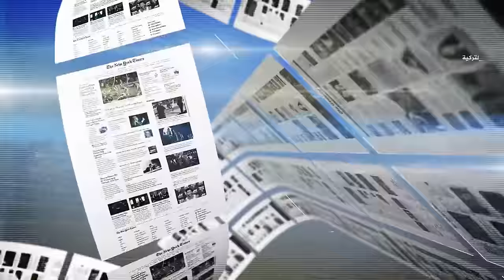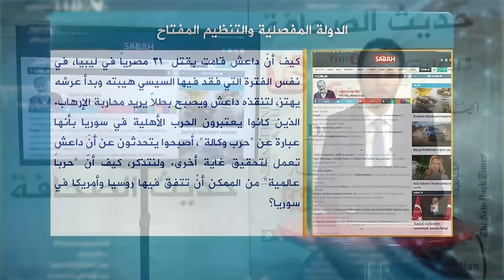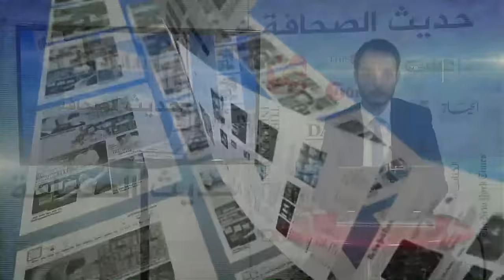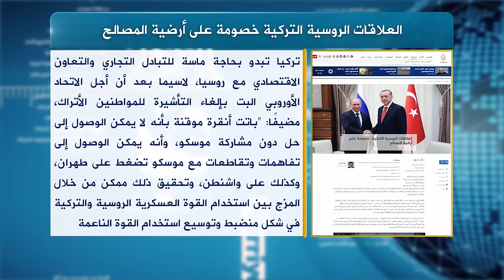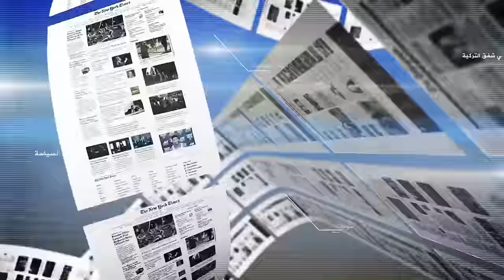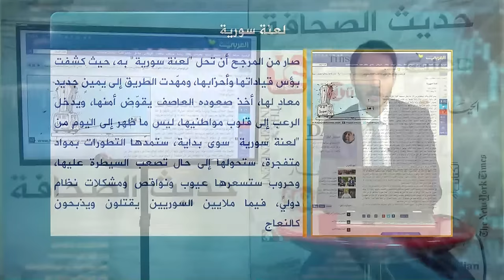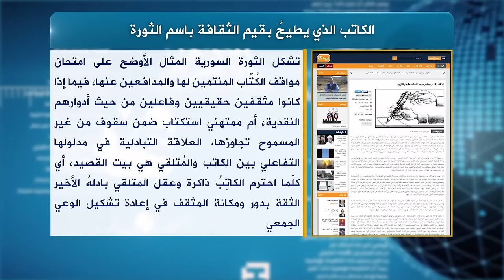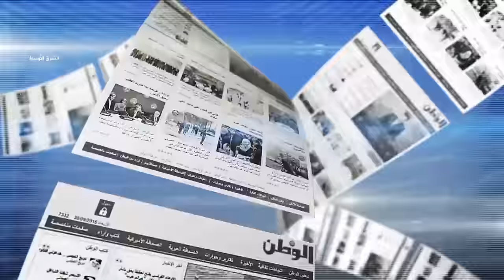حديث الصحافة 12 7 2016